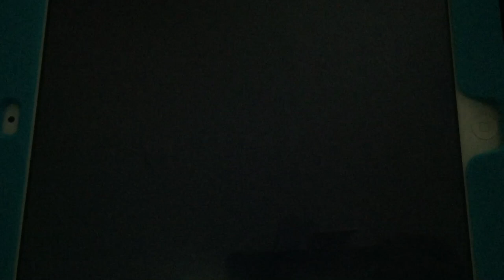High Impact Games/MicroProse/Disney/Bink Video/Wwise (2012)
For Nintendo 3DS Game is “Disney Princess: My Fairy Tale Adventure” from Disney Interactive Studios (2012)